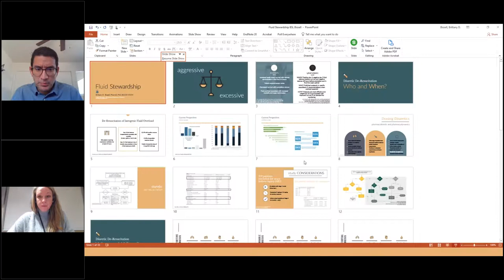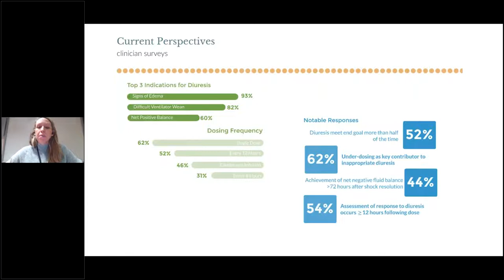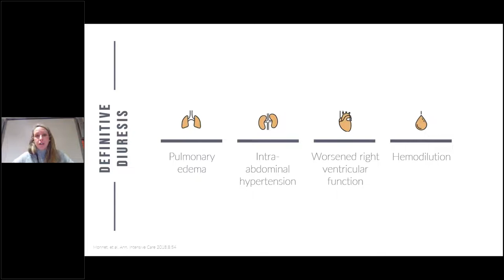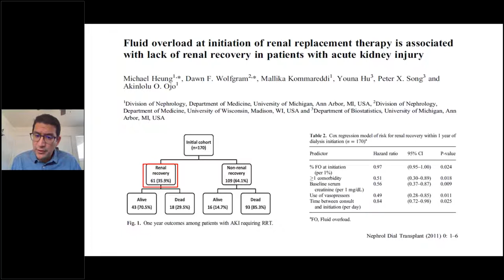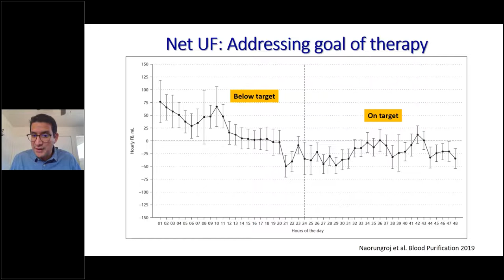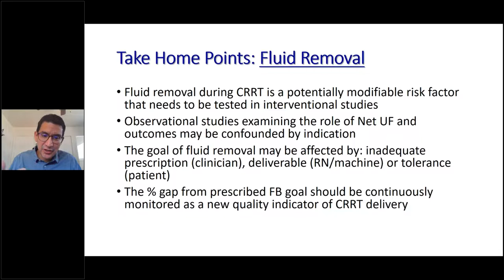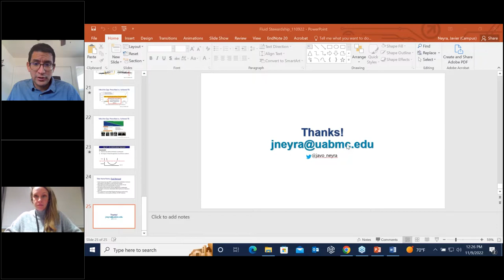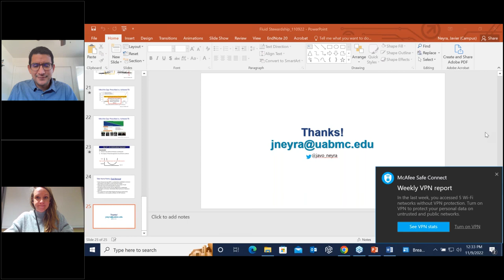Bite Size Lecture: Fluid Stewardship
Featuring Javier Meyra, MD, MCSC and Brittany Bissell, PharmD, PhD, BCCCP, FCCM discussing the judicious and appropriate use of IV fluids as well as fluid de-resuscitation in the ICU.